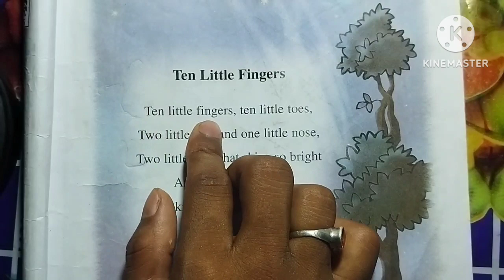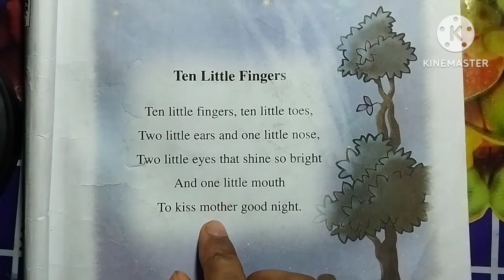Ten Little Fingers, Class 3, scert Assam.